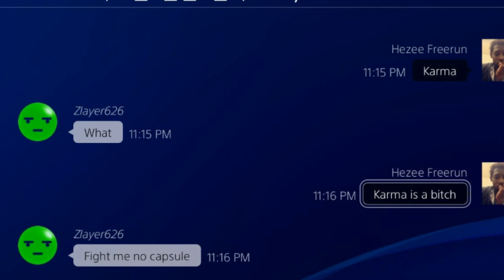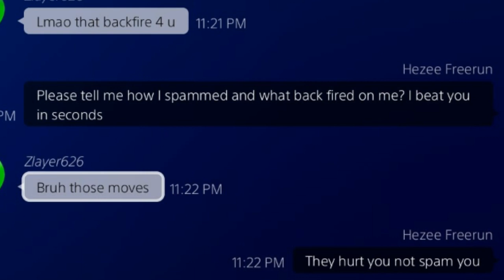DRAGON BALL XENOVERSE 2 - KARMA EXISTS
Don't you just hate when people jump you and it back fire? well that's what happened to this guy I fought. He tried to pull a fast one and got wrecked for it. ANNNNNNNDDD he called me out for it and got put down again even harder.